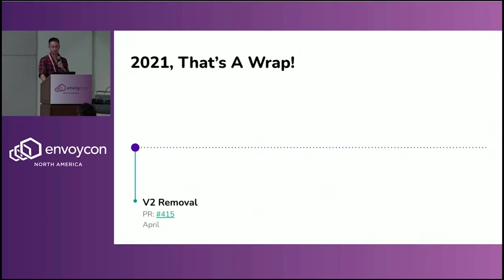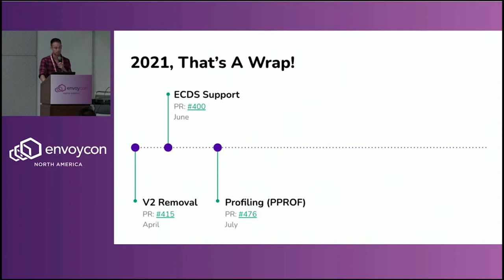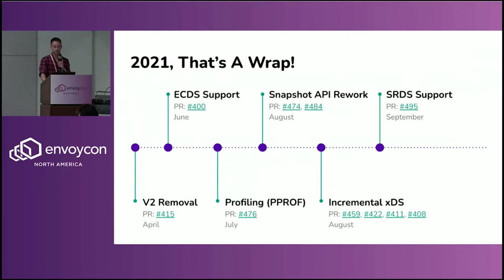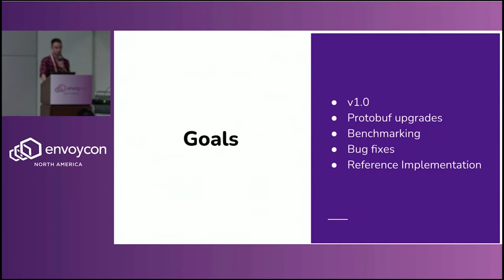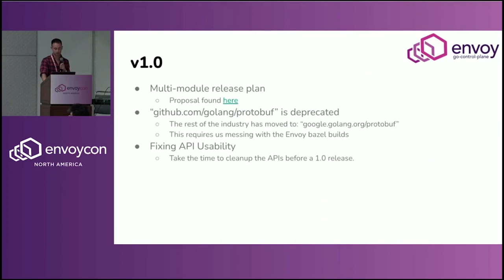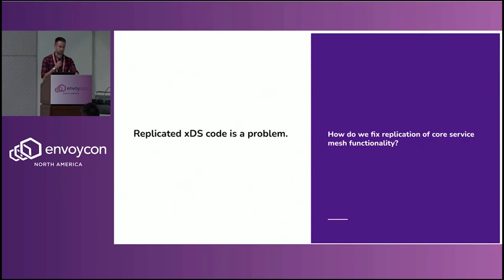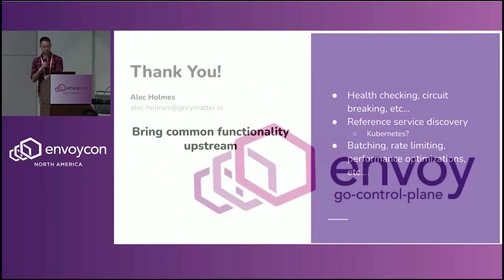Lightning Talk: State of Go Control Plane: What Does the Future Behold? - Alec Holmes, greymatter.io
In the recent years of Envoy’s lifecycle, the service mesh landscape has matured drastically. With the industry growing and utilizing the xDS APIs, the products coming to market and the various solutions designed around the complexities of envoys discovery mechanisms, control plane bifurcation and disparity are more relevant than ever. Go Control Plane has become a targeted part of the Envoy ecosystem, and this talk will walk through what's planned in the pipeline, and what has been merged in this year.